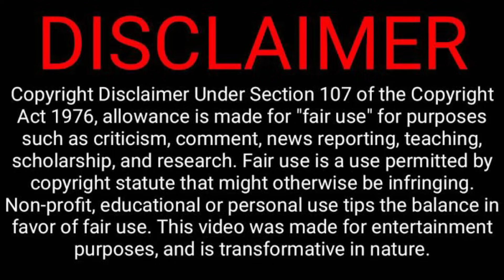நாட்டாமை டீச்சருக்கு நடந்த மாதிரி உண்மைகள் நிகழ்வு | Velrajan Diaries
அப்படி இந்த பெண்ணிற்கு என்னதான் நடந்தது.